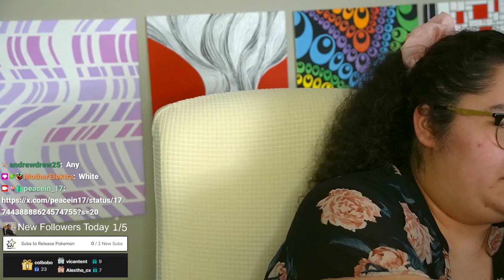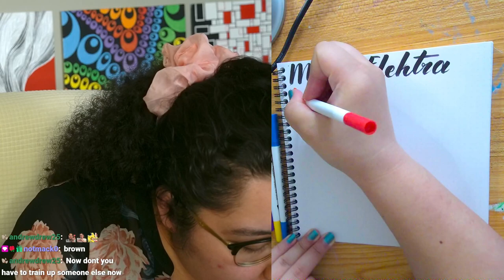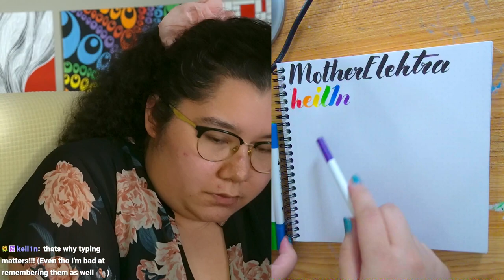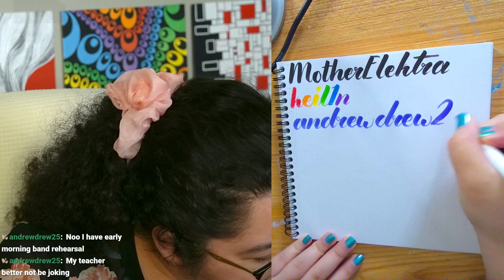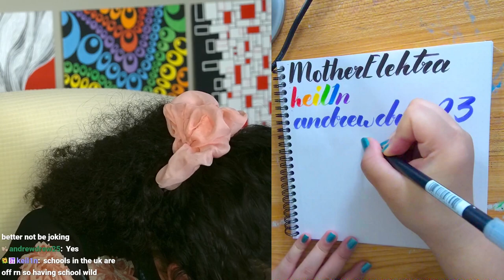3/31/24 PEACE-LOCKE DAY 10 FIRST EVER NUZLOCKE! - Pokemon Emerald